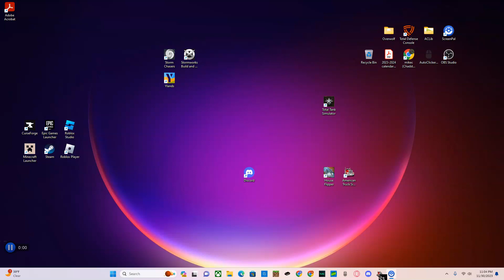American Truck Simulator #2